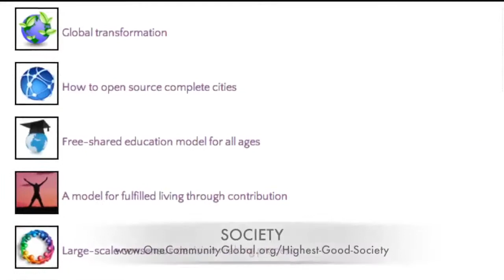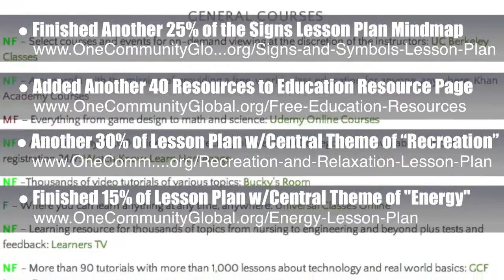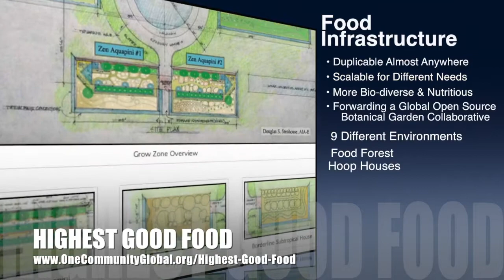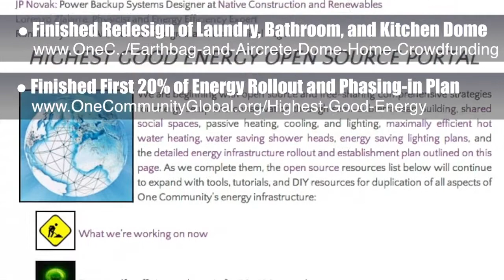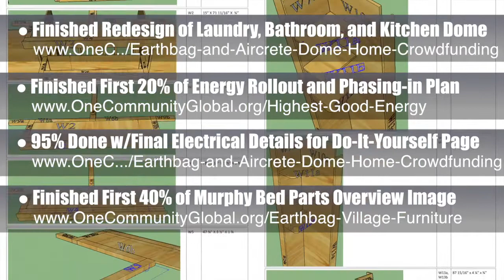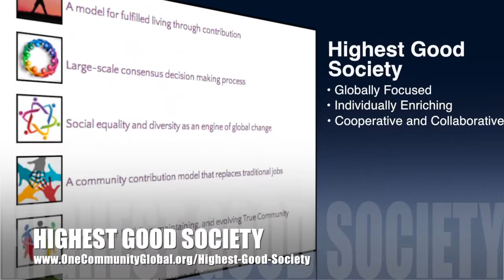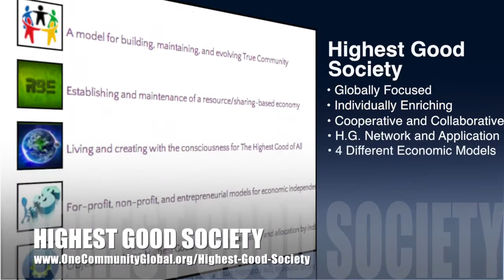Building a Highest Good Society Model - One Community Weekly Progress Update #81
One Community is building a Highest Good Society model for creating positive and permanent global transformation for The Highest Good of All. This is the September 19th, 2014 edition (#81) of our weekly progress update detailing the previous week's development and accomplishments.

BUILDING A HIGHEST GOOD SOCIETY MODEL INTRO: @1:00
BUILDING A HIGHEST GOOD SOCIETY MODEL SUMMARY: @7:39

We are open source and free-sharing do-it-yourself designs for these areas first:
FOOD: